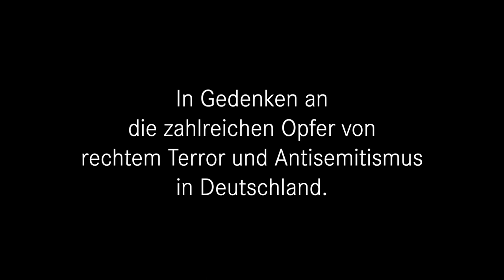Ein Jahr nach dem Anschlag von Halle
Heute jährt sich der rechtsextreme Anschlag von Halle zum ersten Mal. Ein Anschlag, der eben nicht völlig überraschend oder „aus dem Nichts“ heraus geschah, wie das so viele Politikerinnen und Politiker behauptet haben. Er ist das Resultat einer immer weiter nach rechts rückenden Gesellschaft, in der viel zu oft nicht eingeschritten wird, wenn sich Antisemitismus oder Rassismus Bahn brechen.

Es scheint kein Tag mehr zu vergehen, an dem nicht über rechte Gewalt berichtet werden muss. Das mahnt uns, das Gedenken an die vielen Opfer nicht zu ritualisieren und nur auf die jeweiligen Jahrestage zu beschränken, sondern uns konsequent mit dem alltäglichen Rassismus und dem Antisemitismus in unserer Gesellschaft auseinanderzusetzen und niemals zu schweigen, wenn wir ihm begegnen.

Wir trauern um Jana L., Kevin S. und die zahlreichen weiteren Opfer von rechtem Terror, Antisemitismus und Rassismus in Deutschland.